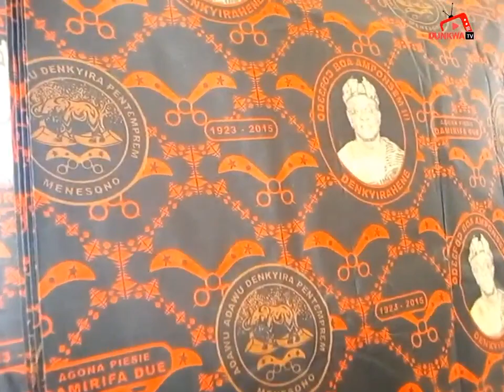Clothes For the Late Odeefuo Boa Amponsem III (Denkyirahene) Funeral Unveiled